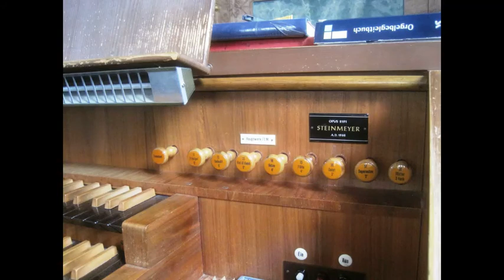Orgelschätze in Mittelfranken: Die Orgel eines unbekannten Meisters in Aufkirchen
Erbauer: unbekannt, 1663 (später verändert)

Disposition:
Hauptwerk, C-c3
Principal 8'
Gedackt 8'
Viol di Gamb 8'
Octav 4'
Flöte 4'
Quint 3'
Superoctav 2'
Mixtur 3f.

Oberwerk, C-c3
Gedackt 8'
Flöte 4'
Octav 2'
Quint 1 1/3'
Mixtur 3f.

Pedal, C-c1
Subbaß 16'
Octav 8'
Bassetto 4'
Choralbaß 2'
Mixturbaß 4f.

Manualkoppel
Pedalkoppel zu I
Pedalkoppel zu II
Zwei Tremulanten

Klangbeispiele
Scherer, Sebastian Anton: Intonatio quarti toni
Kerll, Johann Kaspar: Magnificat septimi toni
Anonymus (Nürnberger Tabulatur): Canzon tertii toni
Pachelbel, Johann: Freu dich sehr, o meine Seele (2 Variationen)